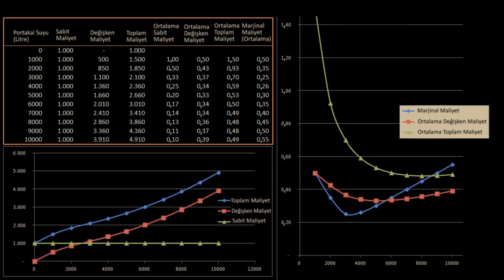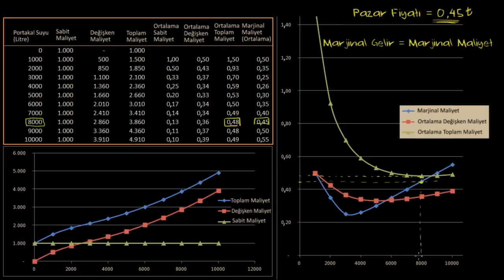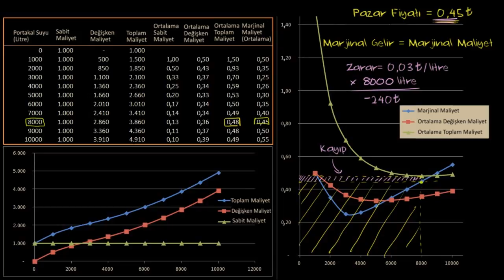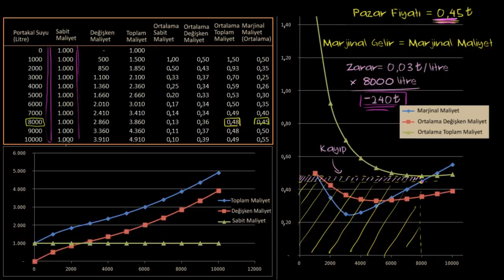Ortalama Toplam Maliyetin Altındaki Marjinal Gelir (Ekonomi ve Finans) (Mikroekonomi)